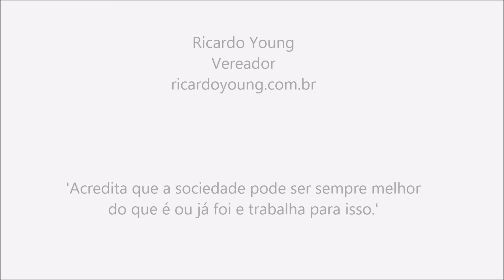A sociedade e o coletivo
Ricardo Young na série ENSAIOS que mostra o singular de cada um e convida a pensar junto novas formas de e de estar.